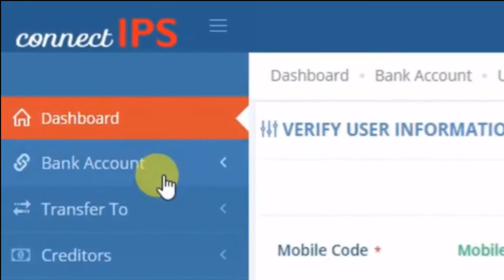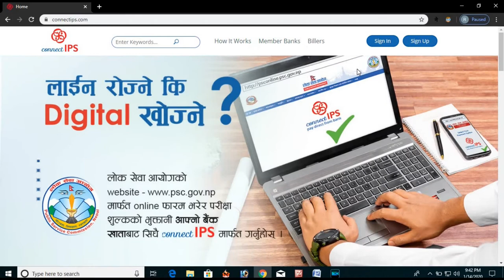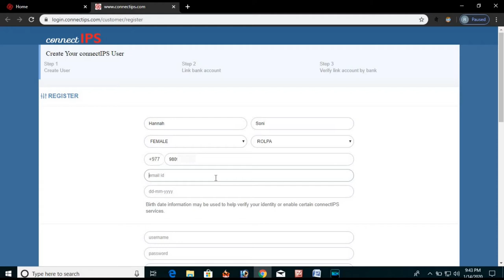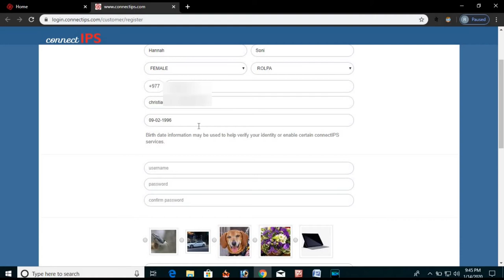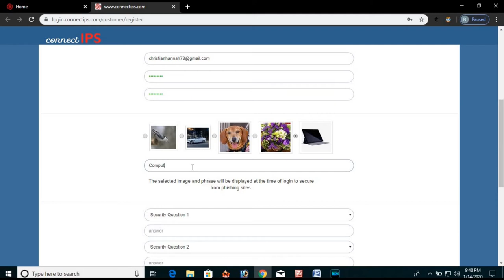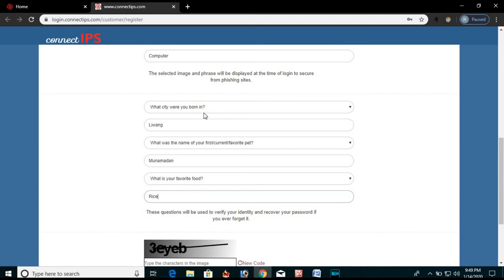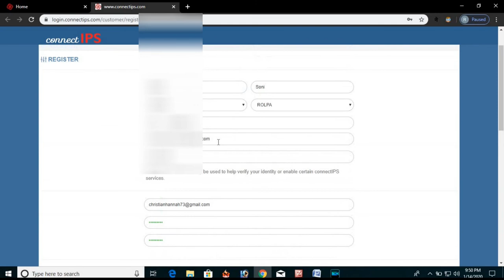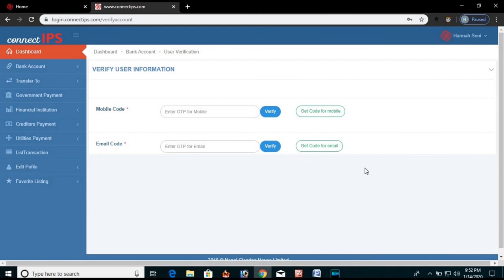How to sign up connect ips account | create connect ips account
i, friends म हिरा सोनी  अनि स्वागत तपाई हरुलाई मेरो Watch Nep Youtube channel मा साथै  धन्यावाद मेरो Channel मा प्रवेश गर्नुभएकोमा यस channel बाट मैले हजुरहरुलाई  कम्प्युटर ,मोबाइल, इन्टरनेट सप्टवयर र एप्लिकेसन बारे मेरो अनुभव साट्ने गर्दछु। जसबारे केहि जानकारी  मुलक भिडियो तपाइहरुको सामु सरल तथा अधरण तरिकाले बुझाउने कोसिस गरेको छु। भिडियो मा कुनै कुराको कमि तथा नबुझेको कुरो मलाई comment मार्फत लेख्नुहुन पनि अनुरोध छ। अझै channel बारे अधिक जानकारीको लागी तलको link मा click गर्नुहुन अनुरोध छ।